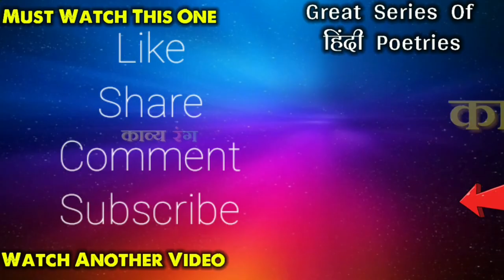safalta par hindi kavita |hindi poem on success |courage poetry in hindi |motivational poem safalta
safalta par hindi kavita | hindi poem on success | courage poetry in hindi | Safalta par best kavita

here is my self written poetry on success, recited by me tarkik bhavsar, hope you like, enjoy the poetry on safalta, safalta the motivational poem by tarkik,

Motivational hindi poetry on success by tarkik bhavsar.
tarkik is a student of 6th standard. music and poetry his hobby. here we are sharing his self made poetry safalta.
About poetry-
courage poetry hindi,
Poem on safalta in hindi
Safalta par jabardast kavita
best motivational poem in hindi
Hindi poetry on success
Kavya rang by manish bhavsar

Video and audio in this video can subject copyright